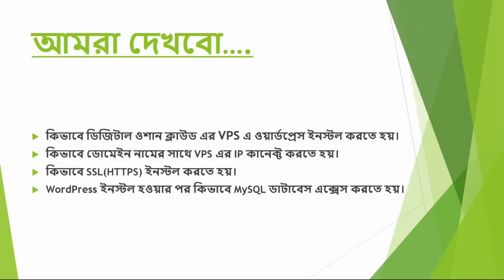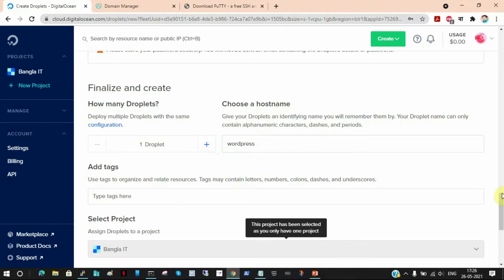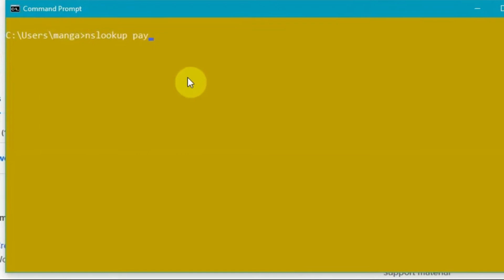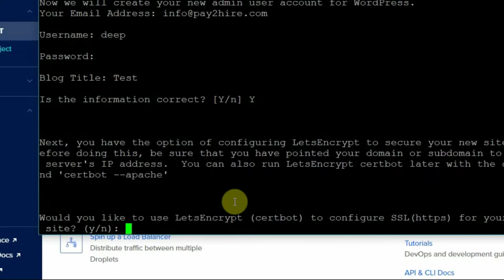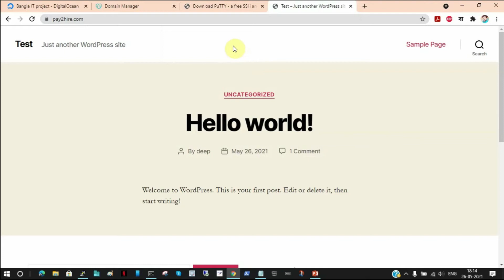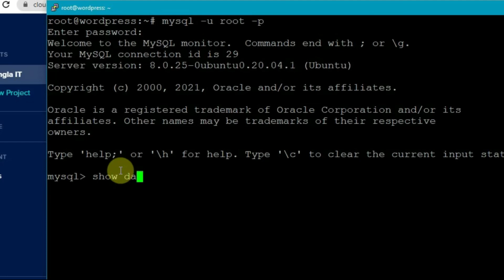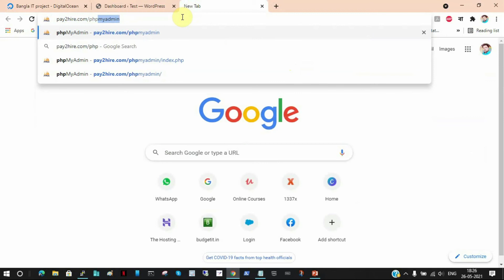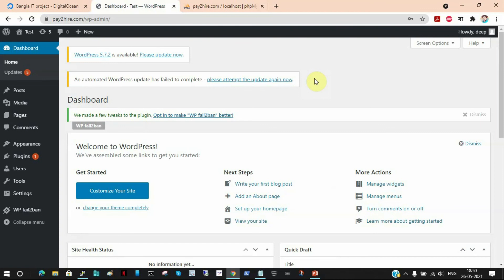Install WordPress on Digital Ocean Droplet | ওয়ার্ডপ্রেস ইন্সটল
In this tutorial, you will learn about WordPress installation step by step on Digital Ocean Droplet. You will gain knowledge about how to install WordPress, how to connect your domain name with VPS IP, how to install SSL, and how to access the MySQL database.
এই টিউটোরিয়াল টি তে আপনি শিখবেন কিভাবে ওয়ার্ডপ্রেস ইনস্টল করতে হয় ডিজিটাল ওশান এর ভি পি এস এর মধ্যে। আমি সমস্ত কিছু খুব ডিটেইলে আলোচোনা করেছি, যাতে আপনার বুঝতে কোনো অসুবিধা না হয়। আপনি এই টিউটোরিয়াল টি দেখার পর শিখবেন, কিভাবে ওয়ার্ডপ্রেস ইনস্টল করতে হয়, কিভাবে ফ্রি এস এস এল   ইনস্টল করতে হয়, কিভাবে ডোমেইন নামের সাথে ভিপিস এর IP কানেক্ট করবেন, কিভাবে MySQL ডাটাবেস এক্সেস করতে হয়।

Use this link to create an account & get a $100 credit for 60 Days: